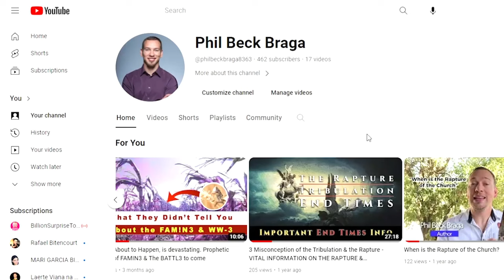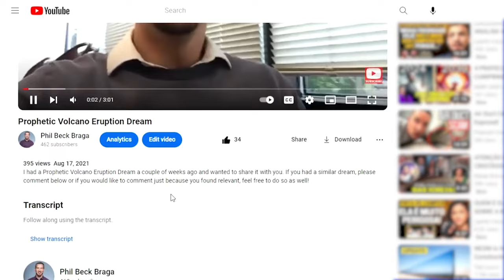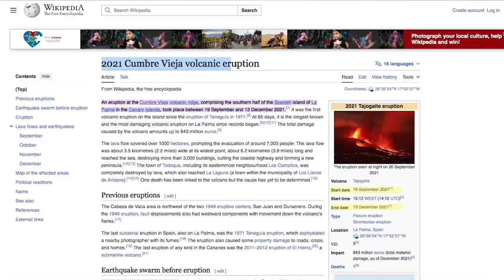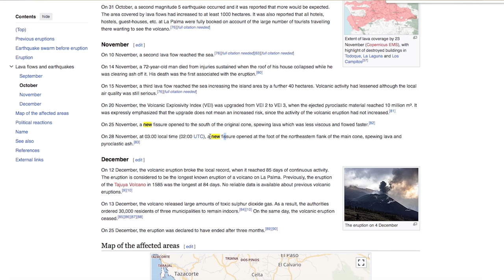Imprisonment of the Church Saints - Prophetic Dream - Persecution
IMPORTANT Prophecy Concerning the End Times!

I had a prophetic dream a few weeks ago, and in this dream the saints were held captive under surveillance in a cage much like Jurassic Park ones. Here is a warning to the church!

END TIMES BOOK

YouTube Videos

SOCIAL MEDIA

Phil Beck Braga is an author and a prophetic voice. His main goal is to listen and be sensitive to the Holy Spirit while sharing the gospel of Jesus Christ to all people.